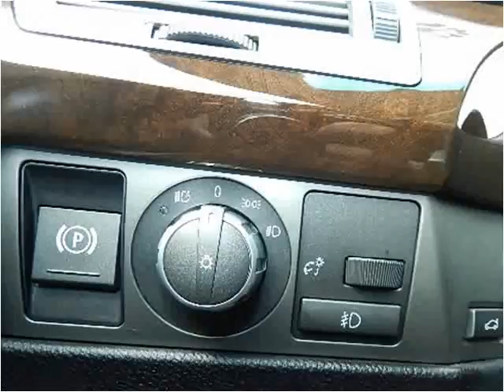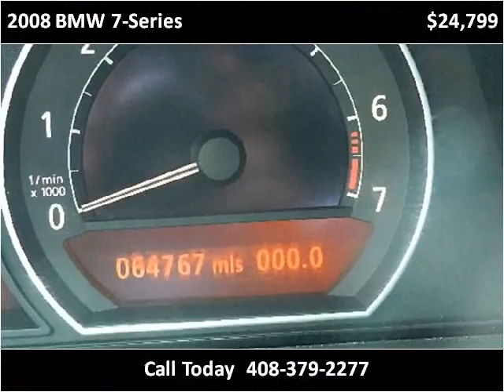2008 BMW 7-Series Used Cars San Jose CA